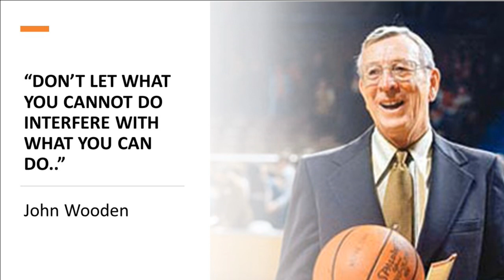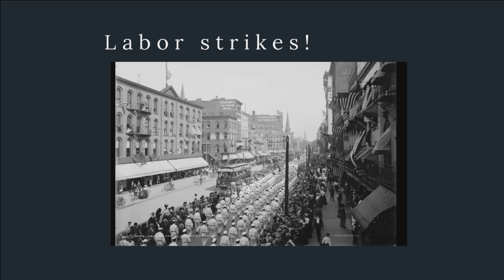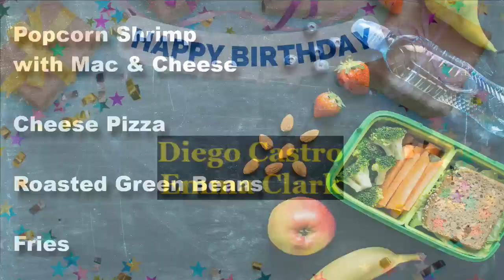HBTV News September 6, 2024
HBTV News